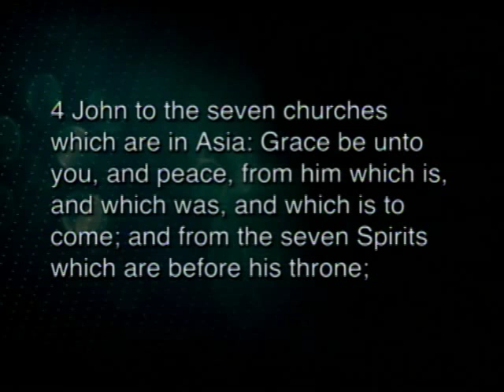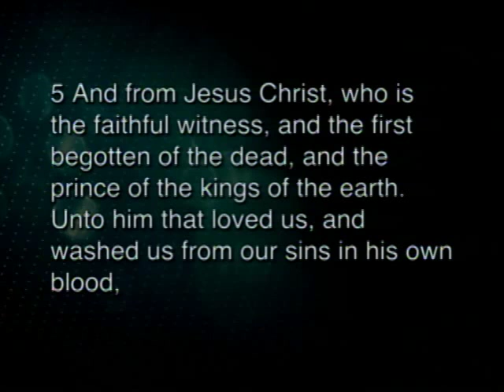11-15-15 PM "Remembering Suffering" - Dr. Craig Conner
First Baptist Church Panama City, FL.  Dr. Craig Conner preaches from Revelation 1:1-6.